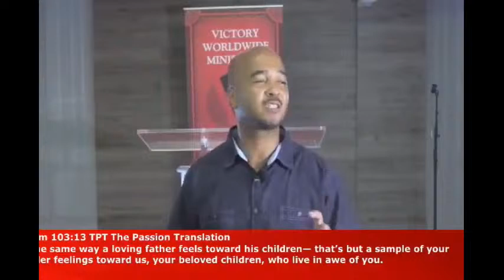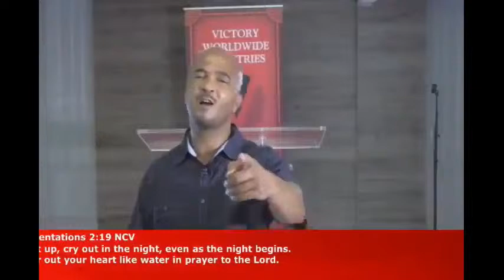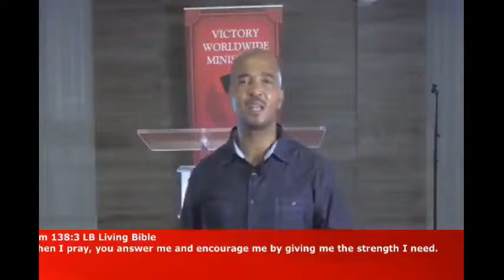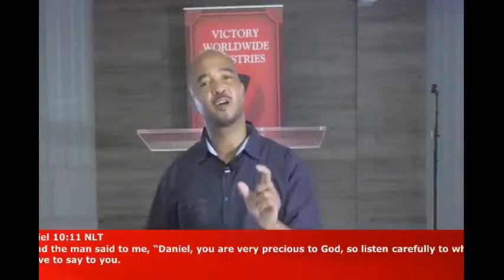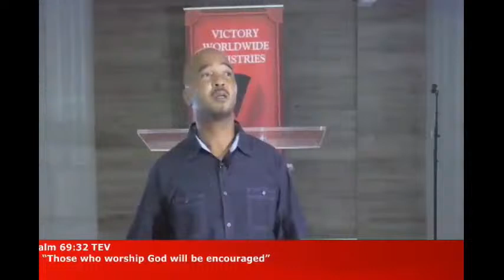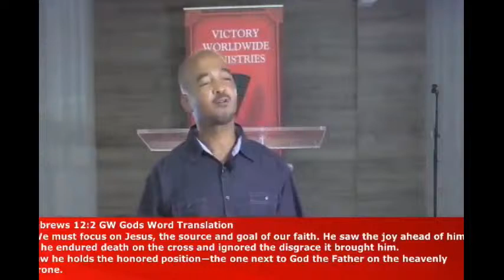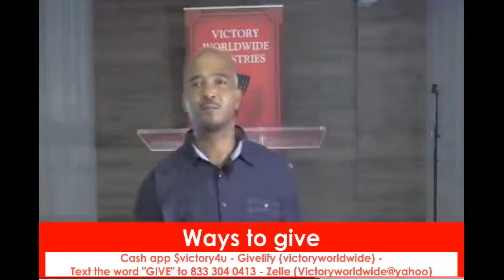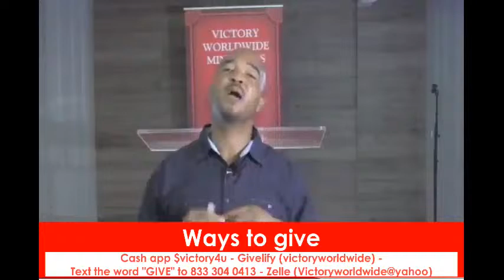The Strength to keep going Frank J. Williams, Jr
Victory Worldwide Ministries LIVE Stream - Join us every Sunday morning at 9am & Tuesday at 7pm for Bible Study.